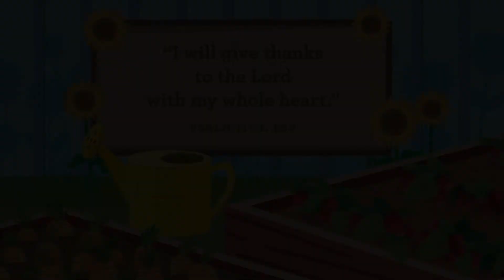November 7, 2021 ECM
Story Focus: I can thank God for my family. In week one, we will follow the story of Naomi, Ruth, and Boaz and see how they became a family. They were not your typical family, but they were oh so thankful for each other. And no matter what our family looks like, we can thank God for our family, too.